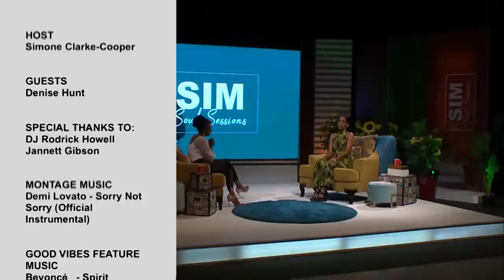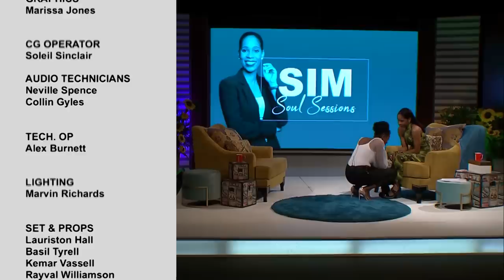Season 6: SS13 - Denise Hunt says NO to suicide; YES to LIFE and LIVING!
She left home to save herself. Now she's back home and living! Hear the hell Denise Hunt went through and how she chose life.